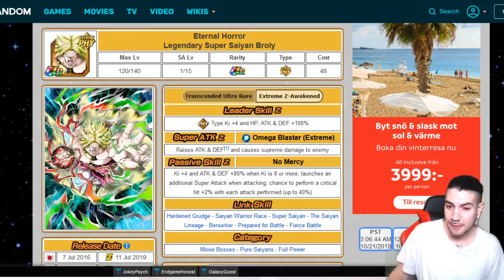EXTREME Z AWAKEN de BROLY PHY llega en HALLOWEEN a la GLOBAL | Dokkan Battle en Español